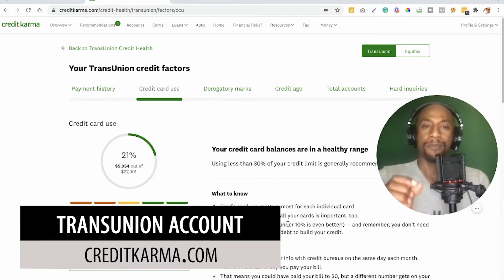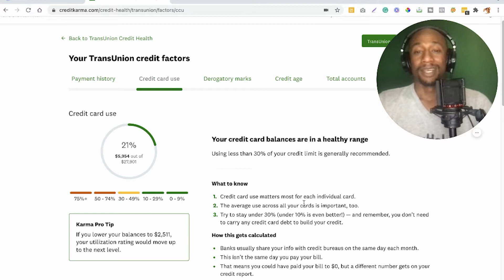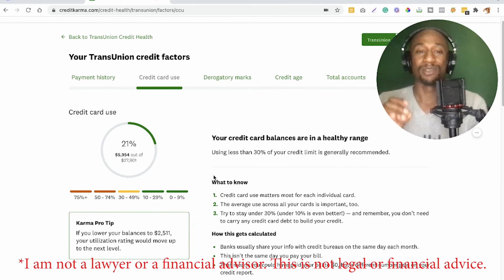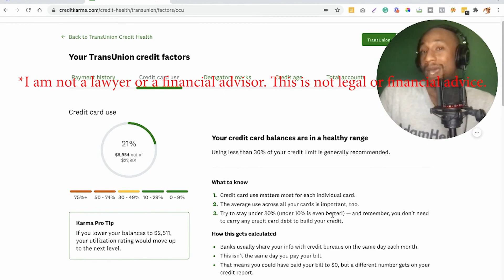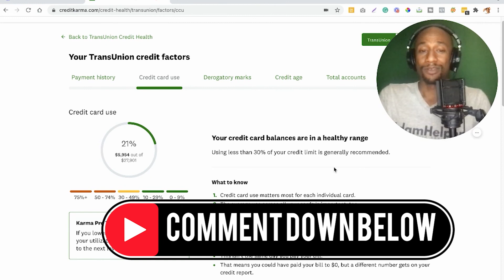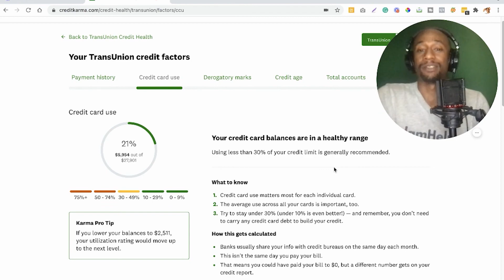Keep Your Credit Card Usage Under 10% is better than 30% / Credit Card Utilization Tips 2023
FREE Courses

🔥 More Goodies!

Other Channels:
Make Money and Pay Back Your Debt   @MakeManageGrowMoney
USE OPM to Fund Your Business @grantsloanscredit